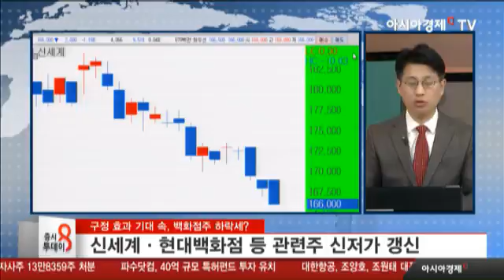구정 효과 기대 속, 백화점주 하락세?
'김영란법' 이후 첫 명절, '민생안정대책' 발표
신세계·현대백화점 등 관련주 신저가 갱신
부정적 이슈 반응, 정부의 소비진작정책 기대
최근 주가하락으로 밸류에이션 매력 높아